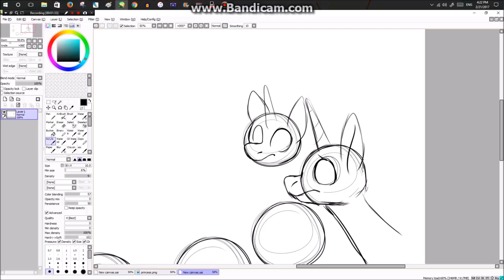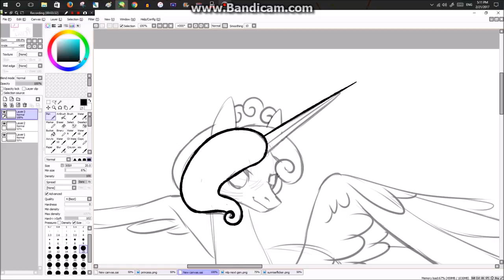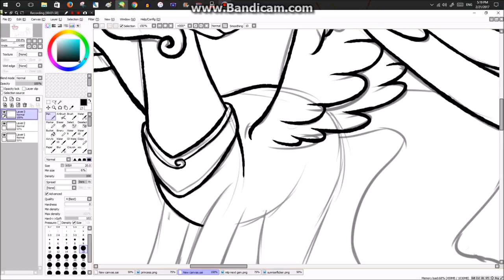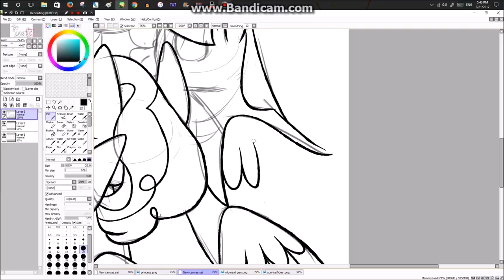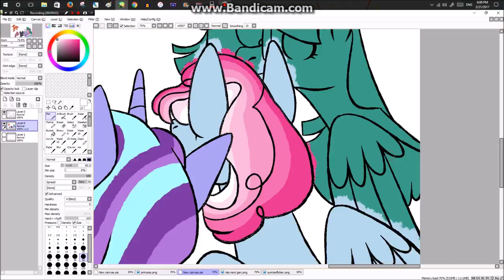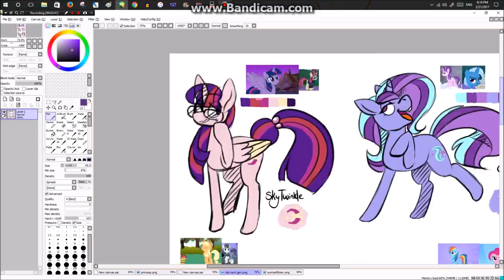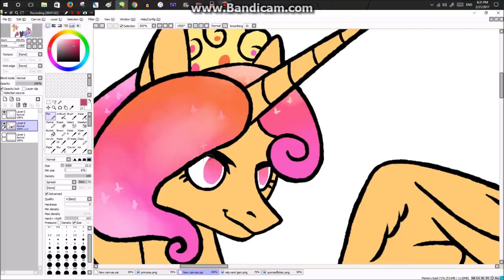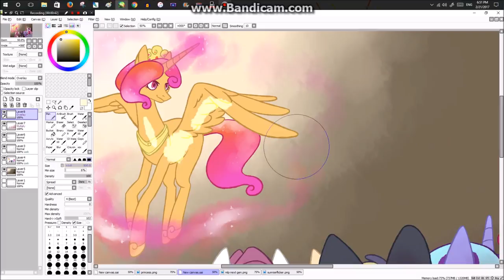arrival of a princess - mlp next gen speedpaint (300 subs!)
mystery princess oooo~~~ who could she be

i'll tell you right now, though, she's not the daughter of anyone in the show. she just showed up one day and no one is really sure who (or what?) she is.

also thanks for the 300+ subs, guys!!!

songs:
zedd - true colors ft. kesha
kohmi hirose - promise (some kind of remix... idk)
ZUN - himorogi, burn in violet (mariogm734 remix)